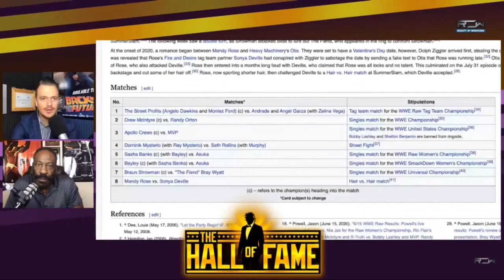Booker T Gives Dominik Mysterio Advice before SummerSlam Debut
This is a segment from "The Hall of Fame with Booker T and Brad Gilmore" airing